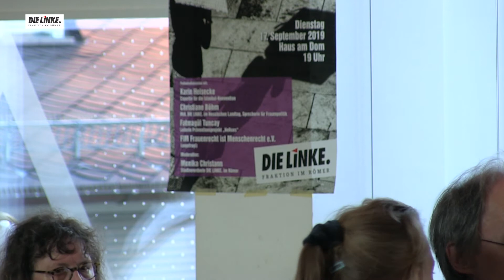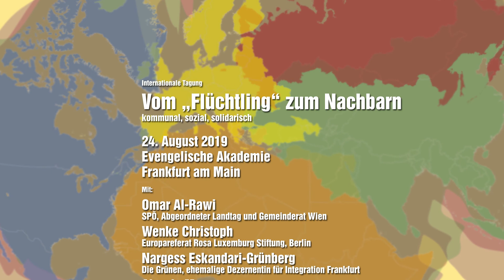Vom "Flüchtling" zum Nachbarn Podiumsdiskussion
Kommunalpolitiker*innen und Aktivist*innen aus verschiedenen europäischen Kommunen berichteten über ihre Erfahrung.

Mit
Alessia Muscas, Sozialdezernentin, Re.Co.Sol. (Netzwerk solidarischer Städte), Sardinien
Tajana Tadic, NGO Are You Syrious? (Hilfenetzwerk für Geflüchtete), Zagreb
Dr. Nargess Eskandari-Grünberg (Die Grünen im Römer), Magistratsmitglied und ehem. Dezernentin für Integration Frankfurt;
Michaele Sojka (DIE LINKE), Mitglied des Stadtrats und Kreistags von Altenburg/Thür., ehem. Landrätin des Altenburger Lands
Dipl.-Ing. Omar Al-Rawi (Sozialistische Partei Österreichs), MdL und Gemeinderat von Wien
Dominike Pauli, Vorsitzende Fraktion DIE LINKE. im Römer

Moderation
Andrea Ypsilanti, SPD